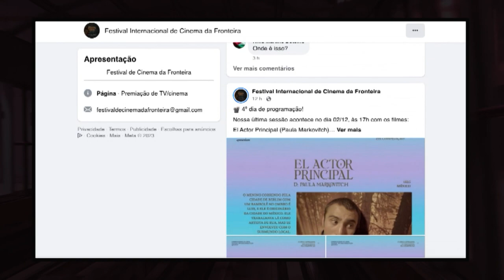Estação Cultura - Paulo Dionísio - 27/11/2023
Atrações:
- Espetáculo "Ninguém sai";
- 14º Festival de Cinema da Fronteira;
- Paulo Dionísio;